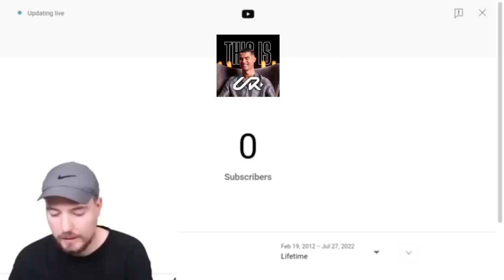MR BEAST REACT ON CRISTIANO RONALDO CHANNEL ‪@cristiano‬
MR BEAST REACT ON CRISTIANO RONALDO CHANNEL ‪@cristiano‬ @MrBeast @cristiano @justinbieber